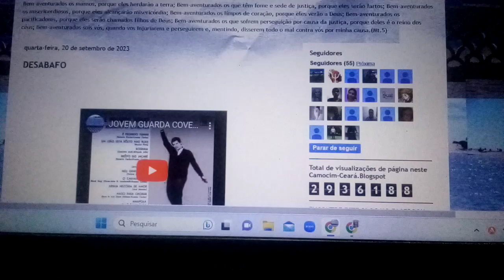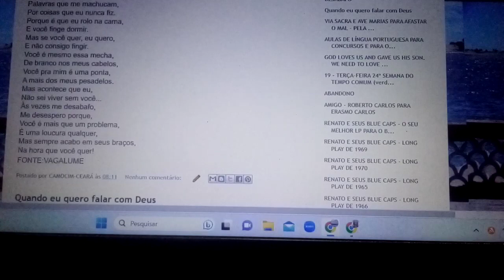Desabafo. Ensaio Cover.